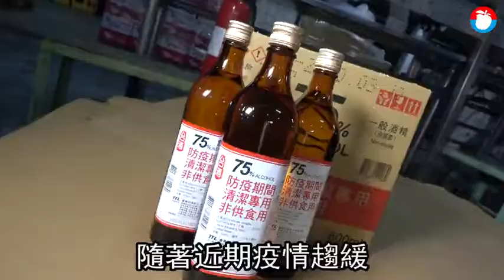【謝謝抗疫】做酒精藏爆炸風險 釀酒師傅以為國家做事為榮 | 蘋果新聞網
在武肺疫情緊張之際，呂文彬從做紅露酒到參與製作防疫酒精，他受訪回憶說，2月底起參與國家隊75天，協力生產上百萬瓶防疫酒精，有一種特殊的榮譽感，「這是我40年製酒生涯頭一遭不做紅露酒，改做酒精！」